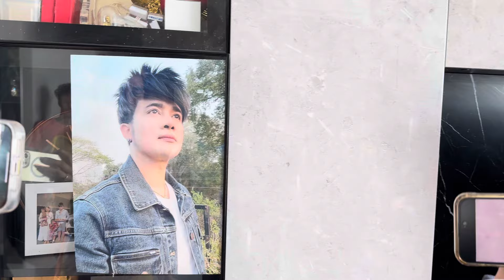ว้าวอุ๋งอิ๋งพร้อมแล้วถ่ายโปสเตอร์วันนี้￼น่ารักมาก!!